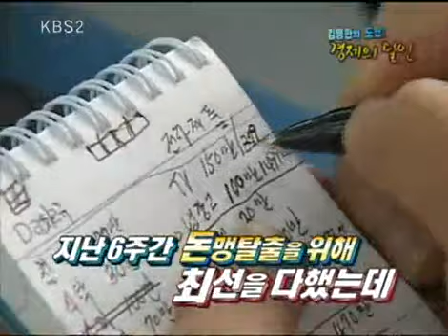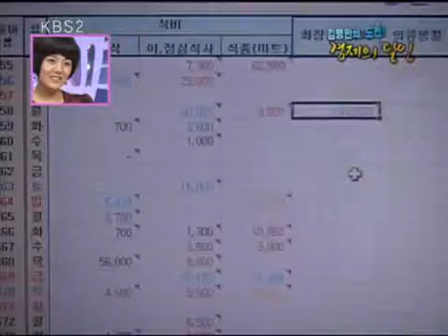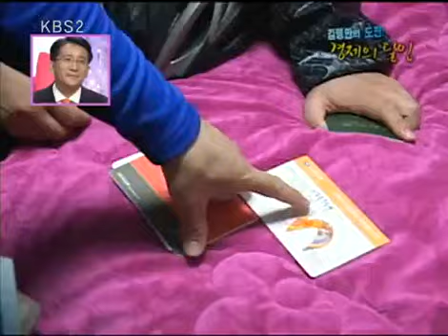경제 비타민 - Economic Vitamin 20081106 #003